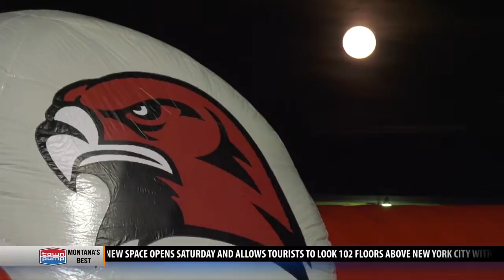Bozeman and Belgrade kick off new rivalry